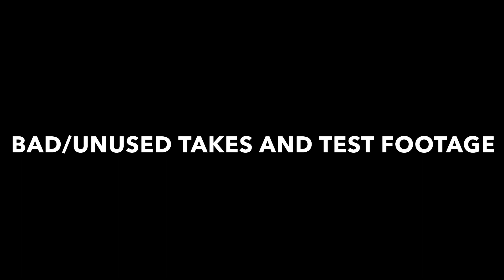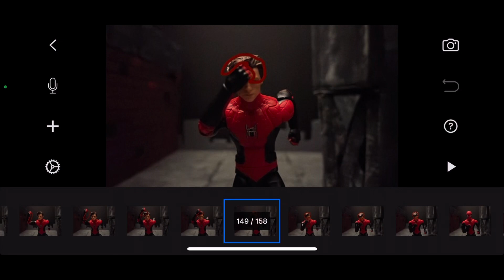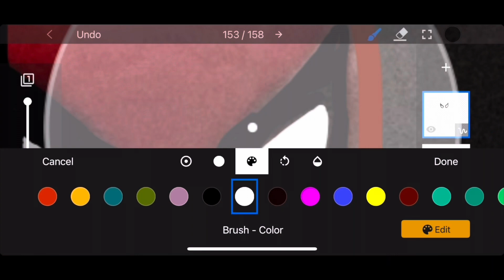Behind the Scenes: No Way Home Final Swing Stop Motion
Hope you guys enjoy this behind the scenes look of my process behind the NWH final swing video. Be on the lookout for my next upload!

Total # of pics (excluding deleted footage): 551

0:00 Pre-Visualizations
0:27 Building the Sets
1:56 Unused takes/test footage